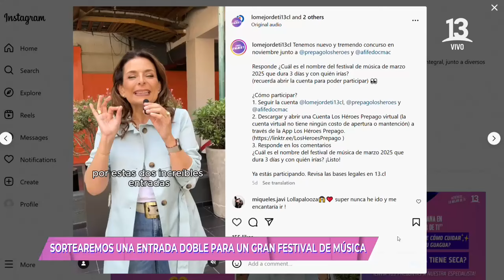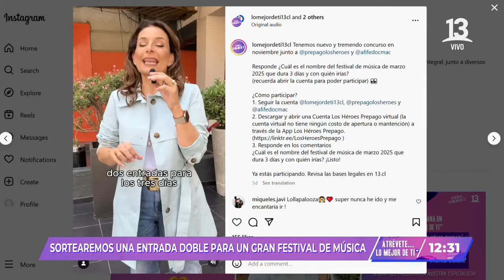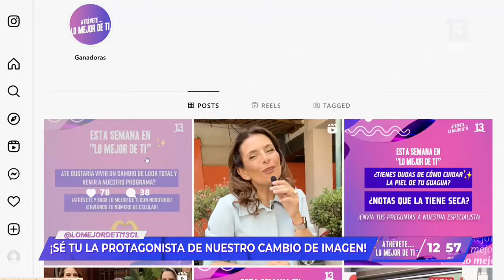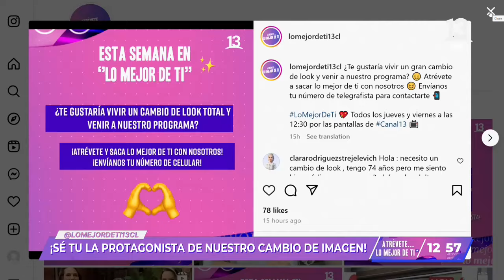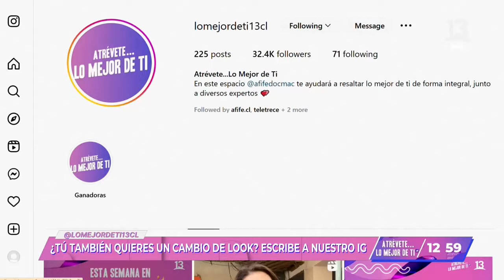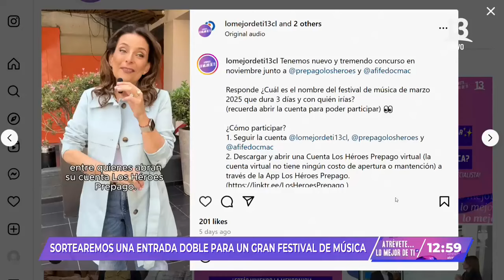Atrévete... lo mejor de ti | Miércoles 20 de Noviembre | Canal 13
En este capítulo de "Atrévete... lo mejor de ti", Afife Docmac y la dermatóloga Katherine Barría entregaron consejos para cuidar la piel durante la menopausia.